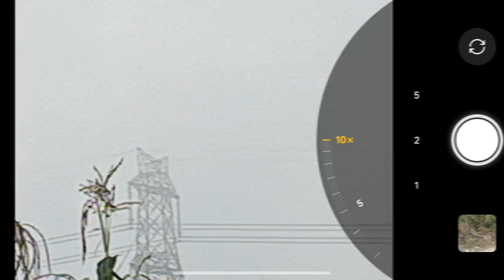oppo k12x 5g || 10x zoom || 2024